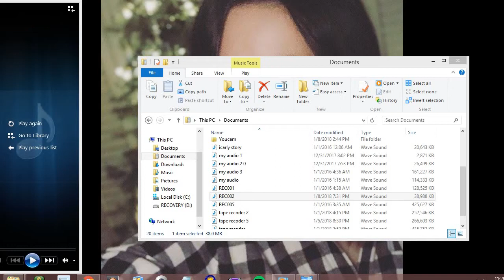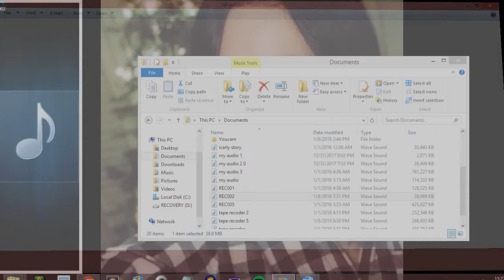Screen Recording 1 8 2018 11 31 32 PM